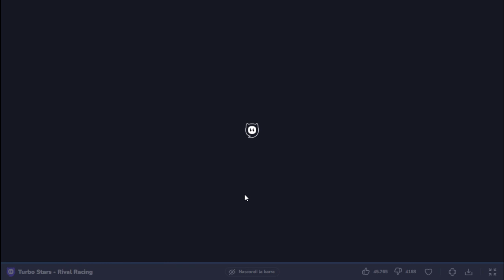Cool Stickman with Skateboard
Watch:

 • Unknown Brain x Rival - Control (feat...